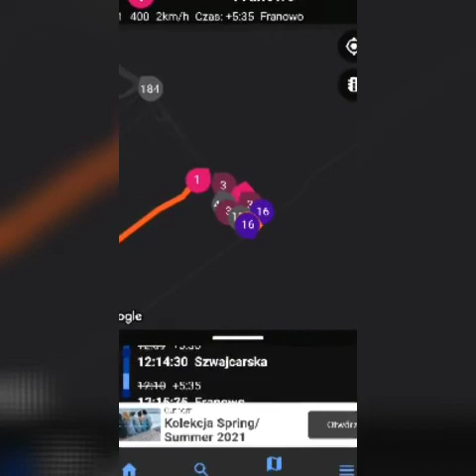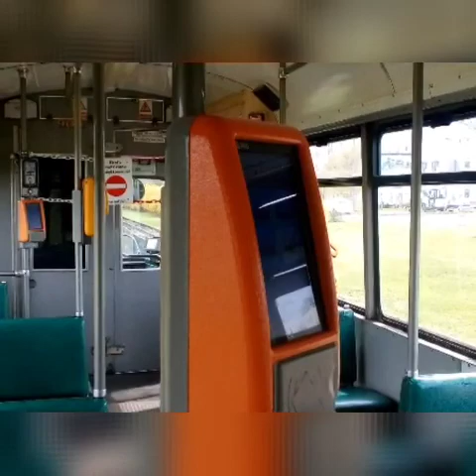#400,#500,#903#904#Techniczny.Grill i Wstrzymanie na Starołęce